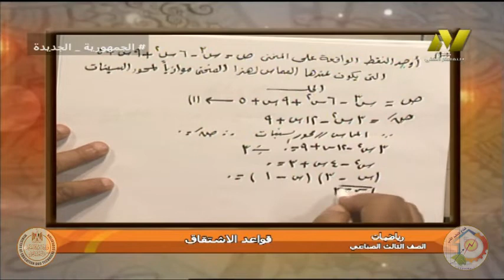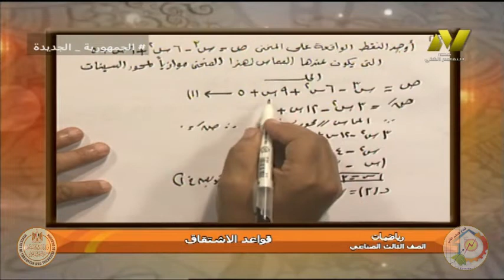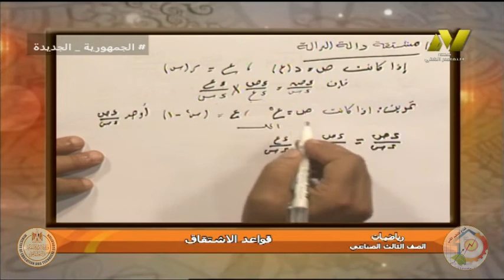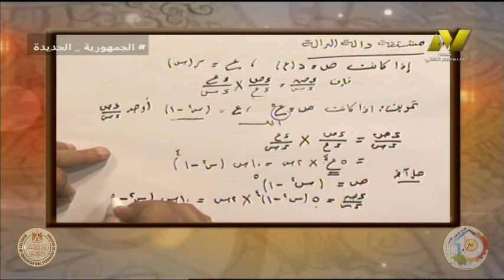الصف الثالث صناعي - رياضيات - قواعد الانشقاق - ا محمد الحسن